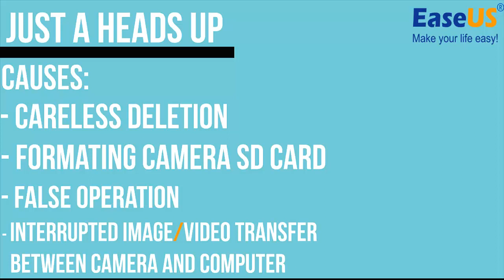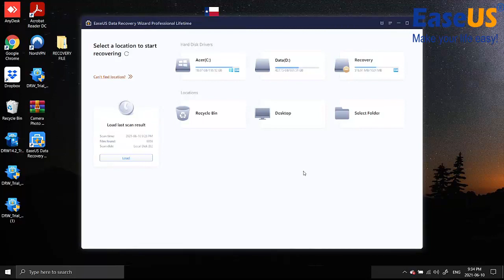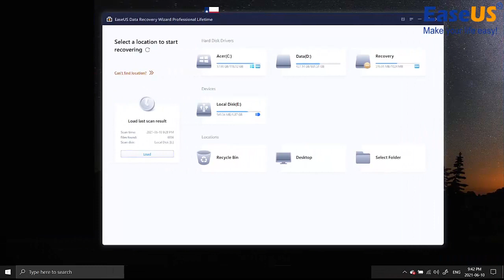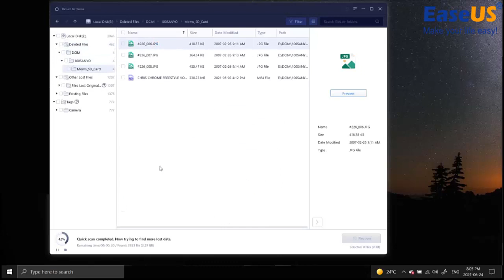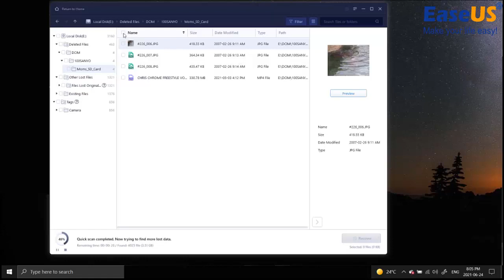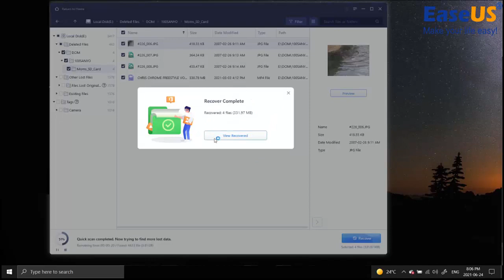Easy, Fast and Full Camera Photo/Video/Audio Recovery - EaseUS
Are you having trouble in accessing the camera SD card to view photos there? Or did you format the SD card by wrong? Here, EaseUS Data Recovery Wizard can ease your worry!

Camera photos and videos are usually kept on a memory card of 32GB/64GB/128GB/256GB. To recover camera photos and videos, it's basically to recover from a camera SD card.

Timestamps:

00:00 How to Recover Photos and Videos from Camera SD Card
00:19 Causes of Camera Photo Loss
00:40 What to Do When Lost Damera Photos or Videos
01:05 How to Get Reliable Camera Photo Recovery Software
01:44 How to Use EaseUS Data Recovery Wizard

Causes of Camera Photo or Video Loss

a. Careless deletion
b. formatting camera SD card
c. False operation
d. interrupted image or video transfer between camera and computer
e. Unknown memory card errors and corruption issues, etc.

Essential Tips You Should Follow - What's the correct action when you lost photos and videos from a camera memory card?

#1. First, stop using the camera, don't take any new photos or videos.
#2. Second, connect the camera to computer or take out of the camera SD card and connect to PC.
#3. Third, turn to reliable photo recovery software for help.

What's Your Reliable Choice? EaseUS Data Recovery Wizard

With EaseUS camera data recovery software, you can easily get lost files back due to its strong capability in the following:
a. Quick scan and find deleted photos from SD card.
b. Visit and find missing photos, videos from inaccessible Camera SD card.
c. Fix and repair corrupted or unplayable photos, videos.

How to Use EaseUS Data Recovery Wizard to Perform A Full Camera Photo/Video/Audio Recovery from SD Card

Step 1. Connect Camera SD card or camera to computer. Run EaseUS Data Recovery Wizard, find the camera sd card and click "Scan".
Step 2. When the scan completes, find lost photos by browsing "Tags" - "Camera".
Step 3. Double-click to preview missing photos, select and recover.  Remember to save photos to another secure location instead of the original Camera SD card.